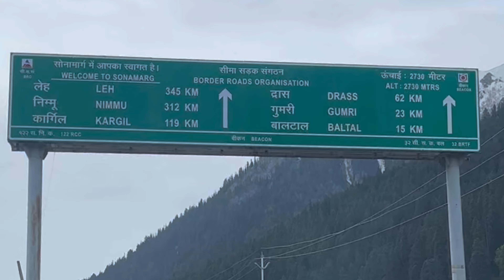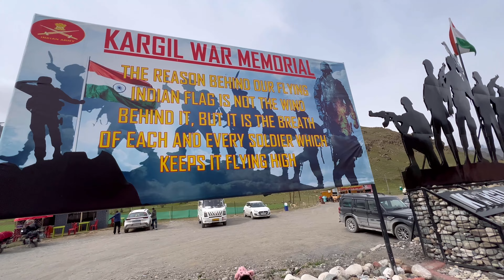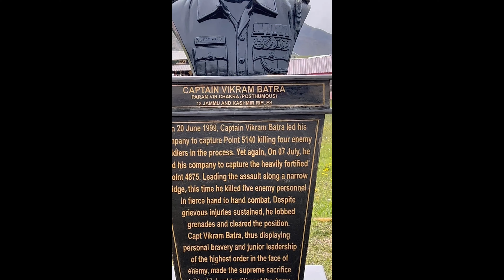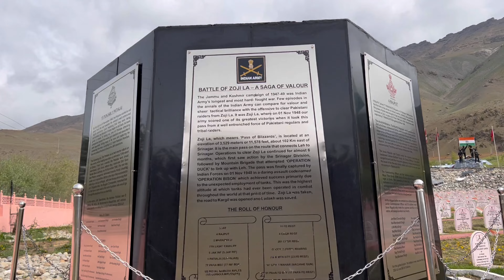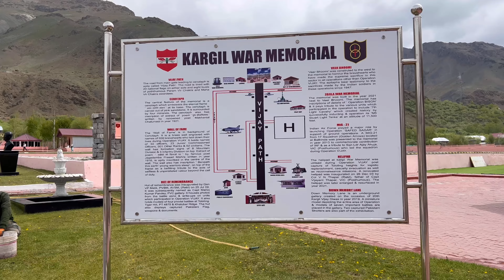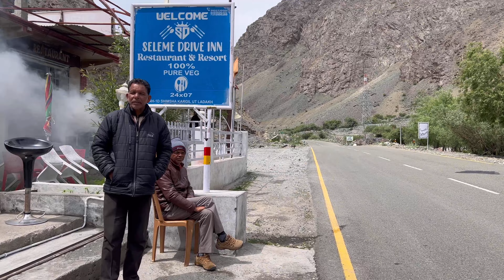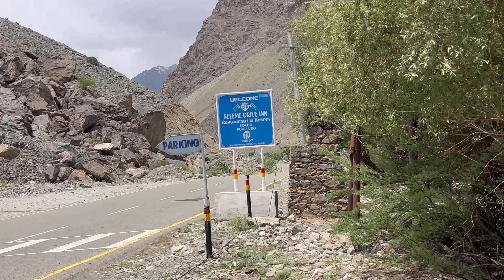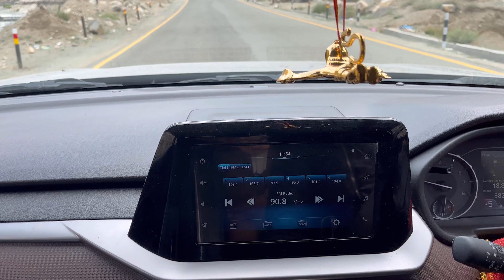Kargil war memorial || Zoji la pass to drass || remembering our heroes